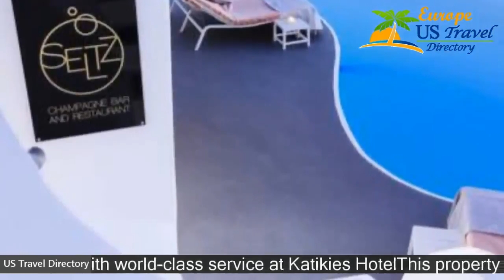Katikies Hotel - Oia Hotels, Greece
Katikies Hotel 5 Stars Hotel in Oia, Greece Within US Travel Directory Get the celebrity treatment with world-class service at Katikies HotelThis property is 10 minutes walk from the beach. Perched on the cliffs of Oia, 92 m above the blue waters of the Aegean, Katikies Hotel offers a rooftop restaurant. Its infinity pools enjoy sweeping views of the Caldera.Each of the white-washed roomshas a private terrace with unforgettable sea views.
 All rooms are air conditioned and come with satellite TV and CD player.
 Guests also enjoy a minibar, as well as a mini wine cellar and a fridge.
 The boutique hotel’s facilities include open-air and indoor hot tubs and swimming pools.
 Free Wi-Fi internet access is available throughout the hotel.
 American breakfast with champagne is served in your room, or on your private veranda.
 Guests receive wine and fruit as a welcome gift.
 Guests staying at Katikies Hotel are offered free transfers to the beach, 3 km from the hotel.
 Katikies Hotel is 18 km from Santorini airport and Athinios port.

Hotels Located in  :
Location in : Main Street, Oía, 84702, Greece